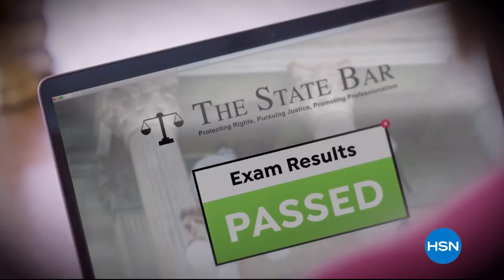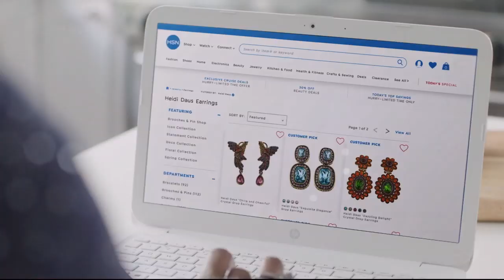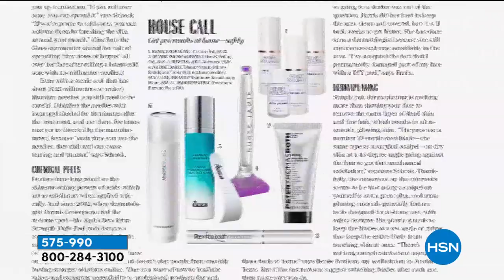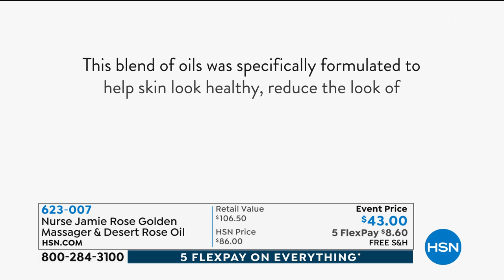HSN | The Friday Night Show with Amy and Adam 05.17.2019 - 10 PM